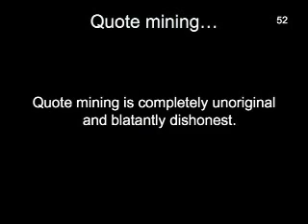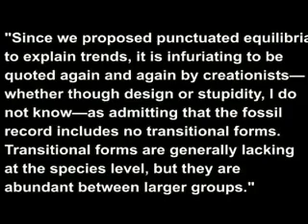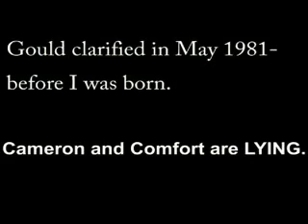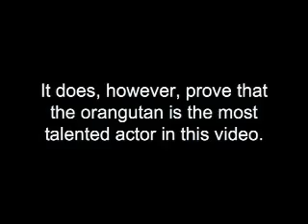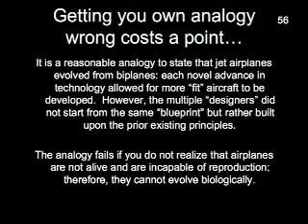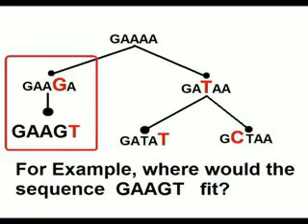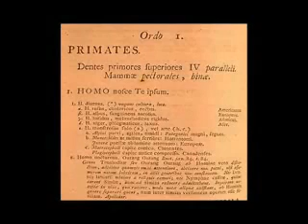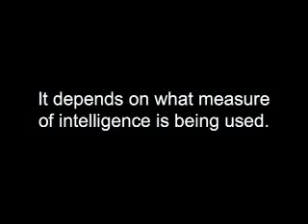Way Of The Master - Deception Revealed 4of7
This video series exposed the lies and misrepresentations regarding evolution, abiogenesis and the scientific method that these charlatans employ to deceive those who do not have a solid understanding of science. In the process they are not only deceiving their followers but are in all likelyhood turning more people away from christianity by their behavioural example than they are drawing to it.

If the behaviours which they are demonstrating for all to see are their example of "The way of the master" , then their methods of obnoxious antagonism, rudeness and lies, either paint a grim picture of the nature of Christ or there is a different "master" at work here.

As a Christian myself, I find the deceitful methods employed by these snake oil salesmen to be dramatically opposite to my understanding of the true way of the master.

This video series is a synchronised compilation of the "Way Of The Master" critiques by Extant Dodos and DonExodus2.